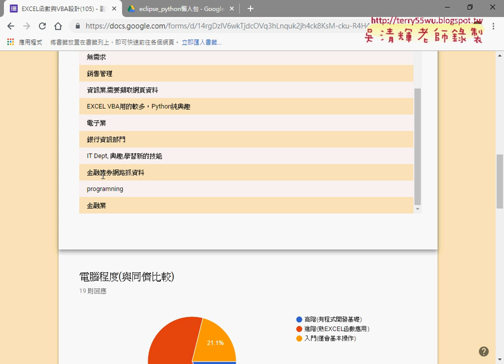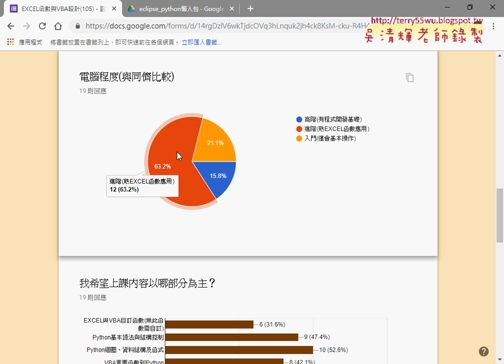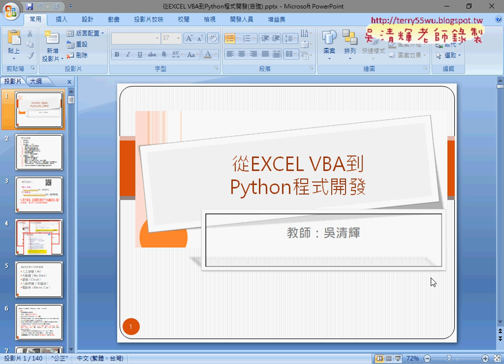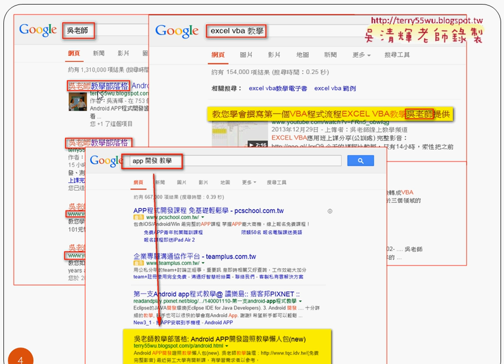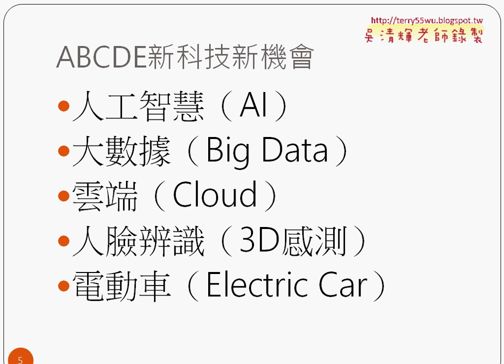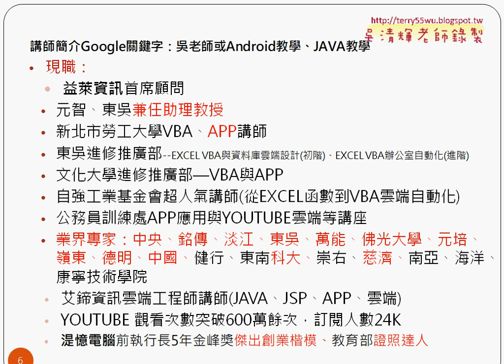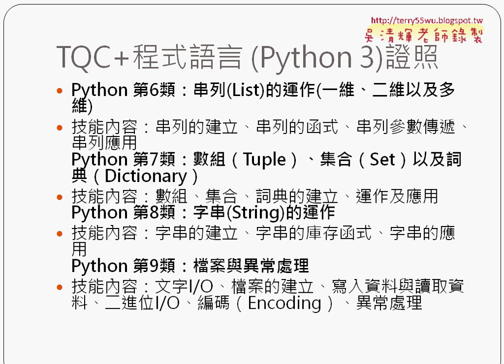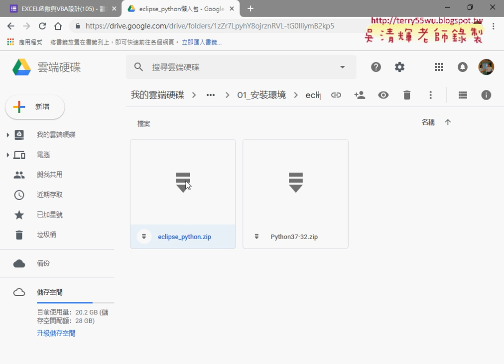01 問卷結果與課程說明